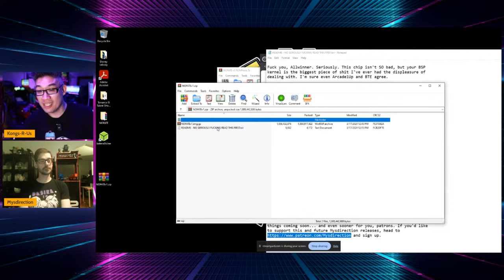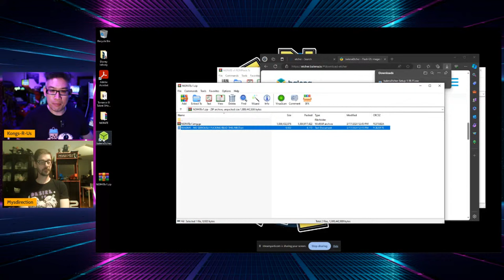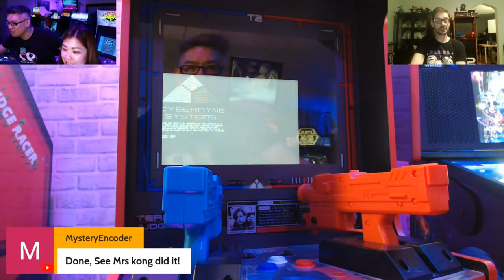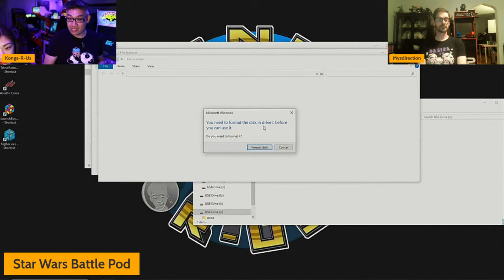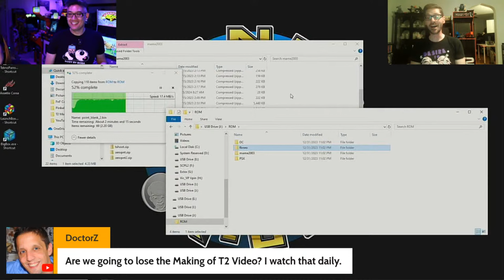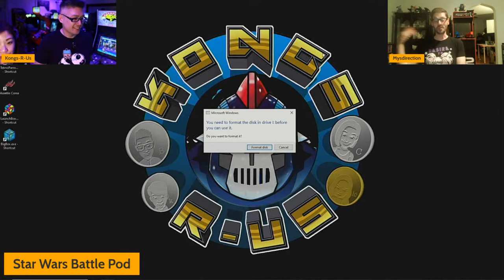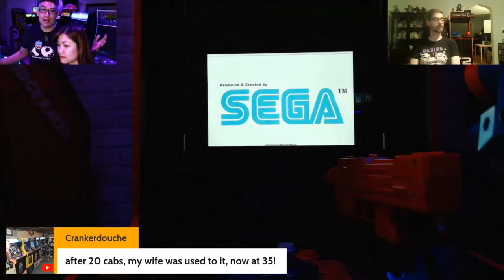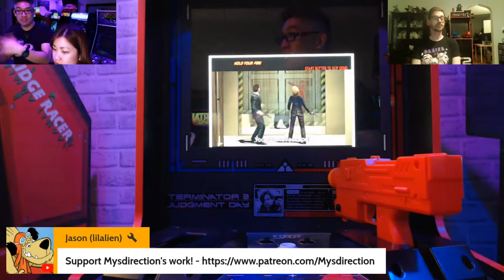Team Encoder Mods Arcade1Up Terminator 2!! LIVE T2 Mod Installation Demo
Mysdirection from Team Encoder has FINALLY released his softmod for Arcade1up T2 cabinet! Let's do a LIVE Installation demo and chat with him and some of the guys from Team Encoder on how to mod your T2 to play more games.

Join my FaceBook Group to learn more about modding your Star Wars Arcade1up cab

If you'd like a FREE Kongs-R-Us Sticker, fill out this quick survey and we'll mail you a few!